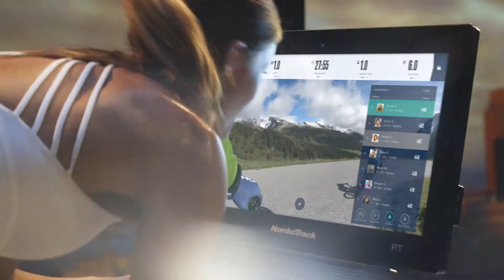Nordic Track S22i "Anything" Commercial Holiday 2019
Getting to edit and provide post production service for a brand as large as Nordic Track is always an honor.  Hopefully the ads we cut were not too annoying in your feeds last holiday season :)

Special thanks to Kelly King @incfilms for bringing us in to this project.  Also thank you to the entire team at ICON fitness and Digiphile productions, especially Mike and Steve Doxy.

VFX: Chris Clements @fixitinpost
Audio: Russ Johnson